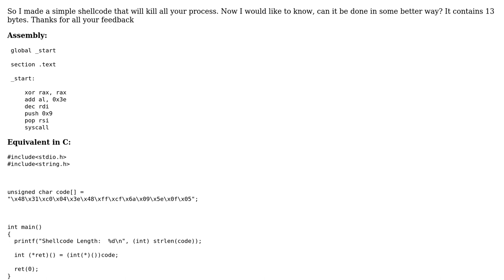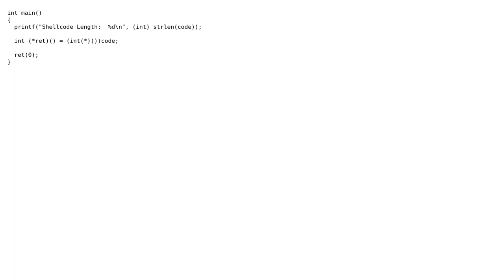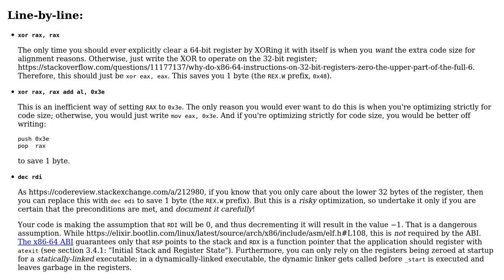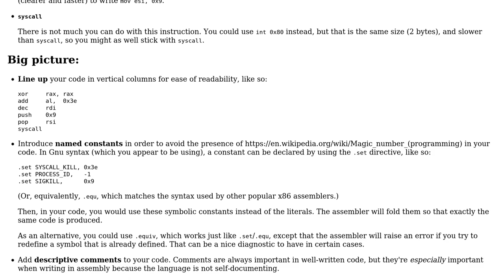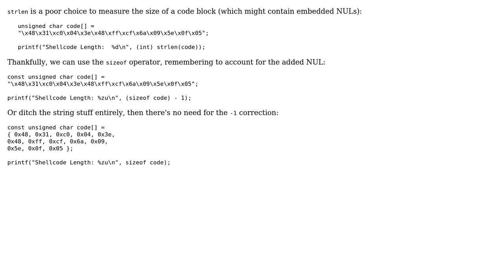Code Review: A simple shellcode that will kill all your processes GNU/Linux x86_64 (3 Solutions!!)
Code Review: A simple shellcode that will kill all your processes GNU/Linux x86_64

With thanks & praise to God, and with thanks to the many people who have made this project possible! | Content (except music & images) licensed under CC BY-SA | Music | Images & others | With thanks to user Toby Speight user starboy user Fifoernik user esote user Cody Gray and the Stack Exchange Network Trademarks are property of their respective owners. You are responsible for your own actions.